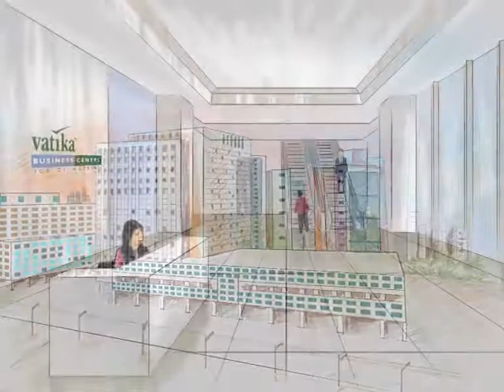sketching coloring in photoshop